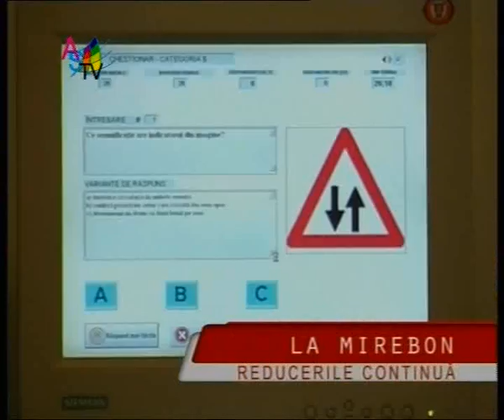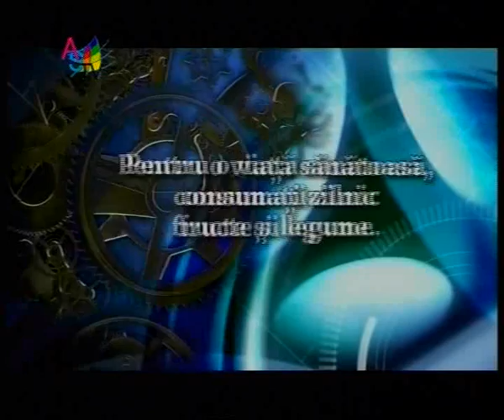Medalion aniversar_clip5.wmv